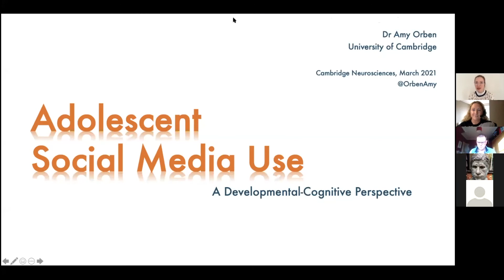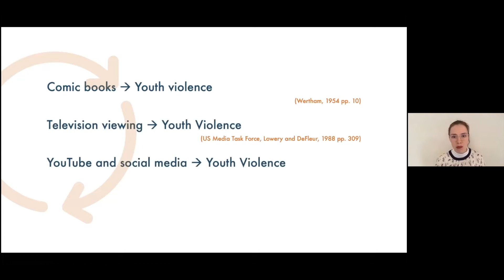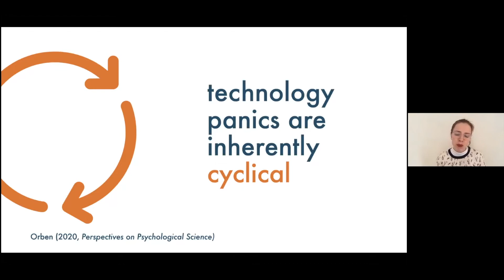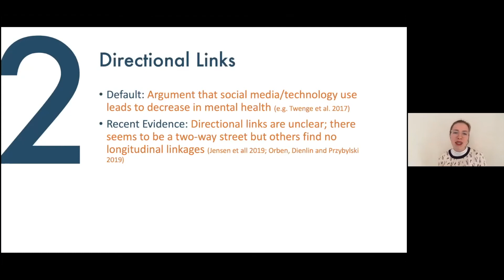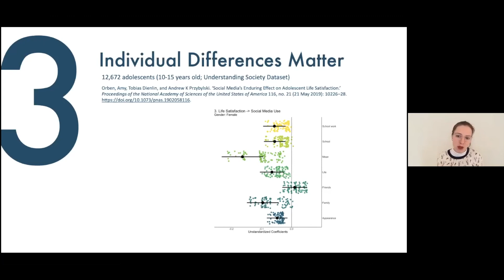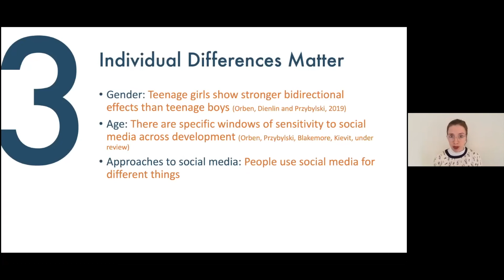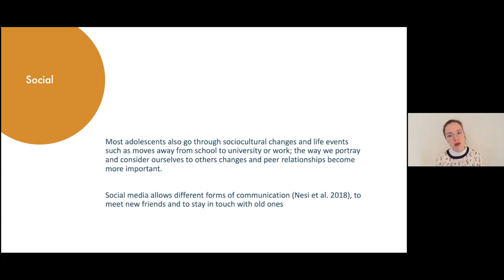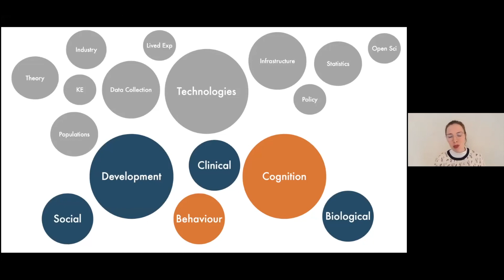Cam Neuro- Amy Orben- A developmental-cognitive perspective on impact of adolescent social media use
Concerns about the impact of social media use on adolescent well-being and mental health are common. While the amount of research in this area has increased rapidly over the last 5 years, most outputs are still marred by a multitude of limitations. These shortcomings have left our understanding of social media effects severely limited, holding back both scientific discovery and policy interventions. This talk discusses how developmental, cognitive and neuroscientific approaches might provide a new and improved way of studying social media effects. As the digital world now (re)shapes what it means for us to live, communicate and develop, only an interdisciplinary approach will allow us to truly understand its impacts.

Amy’s research uses large-scale data to examine how digital technologies affect adolescent psychological well-being and mental health. She uses innovative and rigorous statistical methodology to shed new light on pressing questions debated in policy, parenting and mental health. She also campaigns for better communication of trends in data and the wider adoption of Open Science.

Amy is a College Research Fellow at Emmanuel College, University of Cambridge, and a Research Fellow at the MRC Cognition and Brain Sciences Unit, University of Cambridge.

These seminars are open to both members of the University, external academics and members of the public. We have tried to reflect the diversity of people’s interests at the University with our programme, and the breadth of the research taking place in Cambridge.